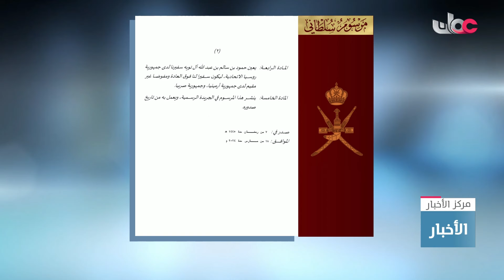جلالة السلطان المعظم يصدر مرسوما سلطانيا ساميا.